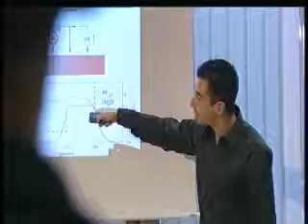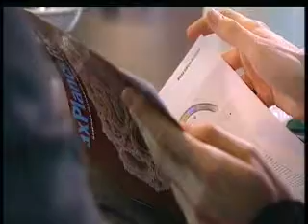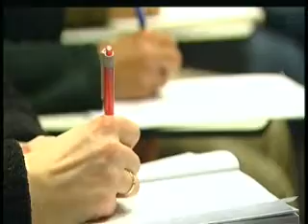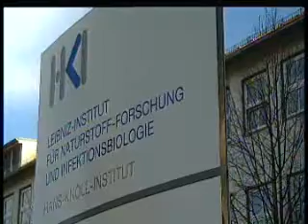Research Schools (IMPRS), English version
International Max Planck Research Schools offer German and foreign students the chance to prepare for doctoral examinations at selected Max Planck Institutes and neighboring universities. The candidates take the actual Ph.D. examination at the respective university. The International Max Planck Research Schools are centers of scientific excellence in selected, innovative and interdisciplinary research areas, such as molecular biology, neuroscience, computer science, demography and plasma or polymer research. This new form of support for junior scientists and researchers is geared to both German and international researchers who are in the phase between the first qualifying exams and the doctorate.

In cooperative efforts between Max Planck Institutes and universities, the doctoral study courses open up excellent educational and research possibilities for doctoral candidates. The institutes formulate a clear scientific focus and link the individual thesis topics. By establishing concentrations and having the doctoral candidates cooperate closely in research teams, the young scientists and researchers receive an added bonus.

Application information to an International Max Planck Research School is on the homepage of each facility.